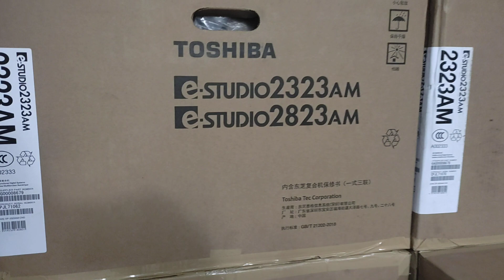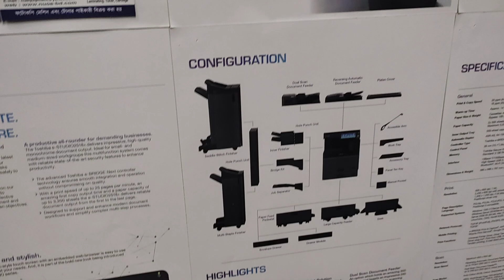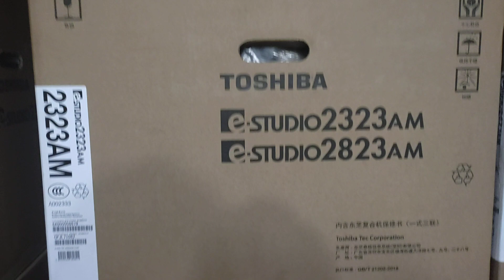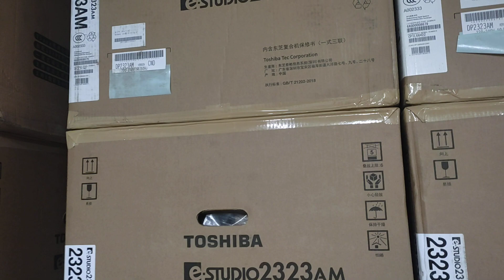Low price photocopy machine in Bangladesh New universal office wholesale office 01757550875